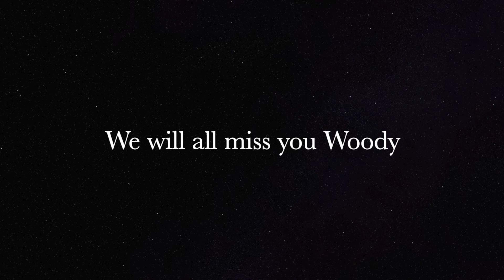Woodys Last Ride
This video is about Woody's Last Ride. Harry 'Woody' Laverne Woodrow of Listowel passed away at Listowel Memorial Hospital on Tuesday, September 22, 2020, in his 71st year.